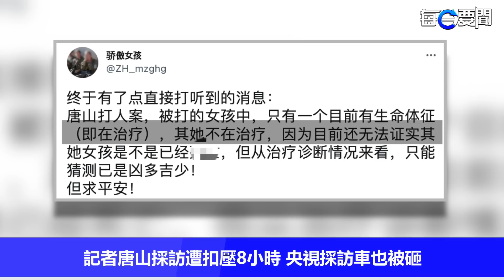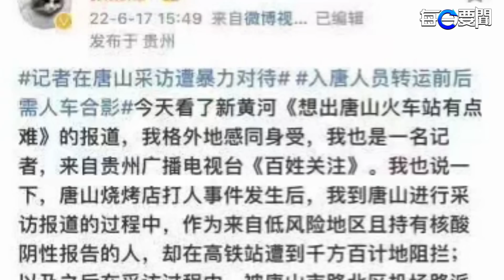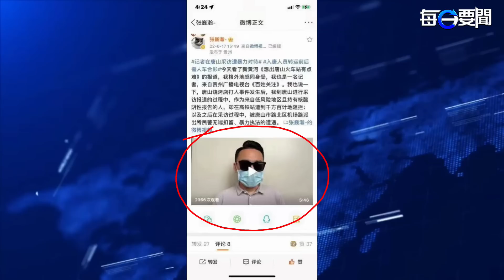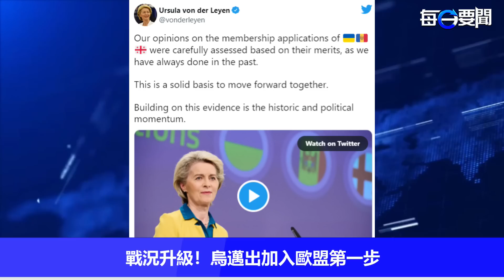二十大後無「習王體制」？學者：習家軍已完成佈局；拜習會 中共二十大習近平連任後舉行；記者唐山採訪遭扣壓8小時 央視採訪車也被砸 主播：芬妮 【希望之聲粵語頻道-每日要聞】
中共二十大 預定今年秋天召開， 習近平 是否 連任 成為這次會議的最大看點。

二十大後無「習王體制」？學者：習家軍已完成佈局
拜習會 中共二十大習近平連任後舉行
記者唐山採訪遭扣壓8小時 央視採訪車也被砸
戰況升級！烏邁出加入歐盟第一步
香港疫情升溫 林鄭餞別宴泡湯 習近平訪港受影響？